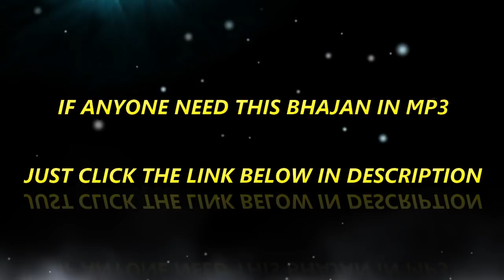GURUJI ANG SANG REHNDE NE | BADE MANDIR | ॐ GURUJI ੴ | BHAJAN 🙏